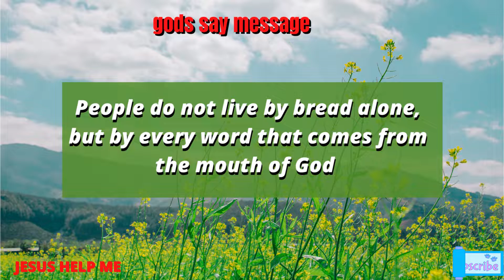A Powerful Prayer For When Life Is Falling Apart | God Help Prayer Message | Urgent Message From God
This YouTube channel is an attempt to reach as many people and to bring more Faith,Love and Positivity in the World Through God's Message .
without love we can't survive life.

I HOPE YOU LIKE IT. GOD BLESS YOU ALL.

This video includes all these searches...👇

1. God message for me toda
2. God message for me
3. God message
4. Bible message
5. God message for you
6. Message from god
7. God blessings messages
8. God message quotes
9. God's message for me today
10. Universe message
11. God thank you
12. God's message today
13. Message of god
14. Jesus message
15. God message for you today
16. God's message for you
17. Message from the universe
18. Urgent message from god
19. God message tarot
20. Angels message
21. Jesus message
22. God Blessings messages
23. God message to you
24. Bible quotes
25. 444 god's message
26. God krishna message
27. God message English
28. God's love message
29. Thank you prayer
30.  Jesus quotes
31. God message before bed
32. Jesus god message
33. God message 2022
34. God Jesus Message
35. God Krishna Message
36. Lord Shiva Message

I am so grateful for your positive response.

 # God's Message!!
MY REVIVE CHANNEL
God Message Today
     # Choose Jesus
      # GOD HELP EVERYONE
       # God is here for you
      # god help